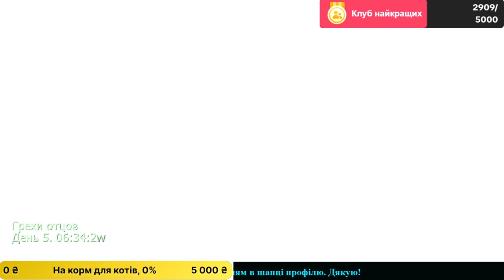Call of Duty 4: Modern Warfare - Проходження українською - Пригоди від Чорнобиля до Азербайджану! #4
Підтримати копійкою можна за посилання нижче:
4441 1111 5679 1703